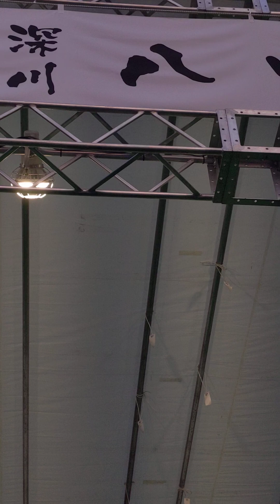🎶👘通し5 篠笛(しのぶえ) 演奏曲 調和 竹井誠さん 神々への 響き 富岡八幡宮 例大祭 和太鼓の宴#2024